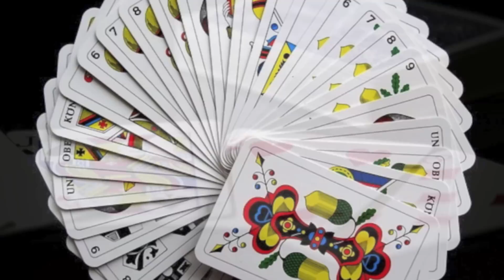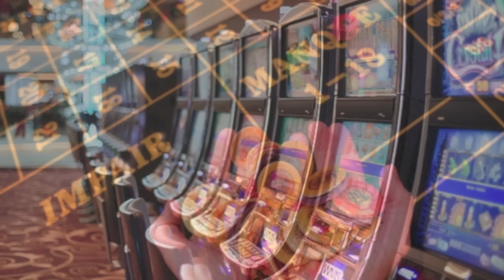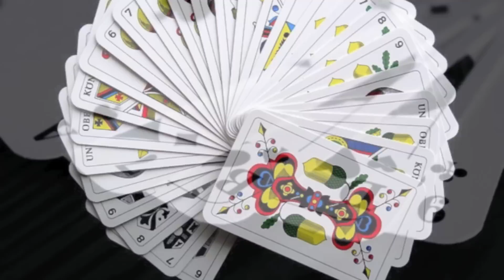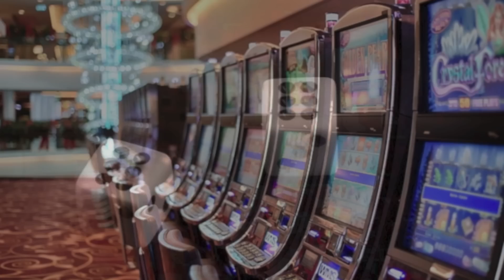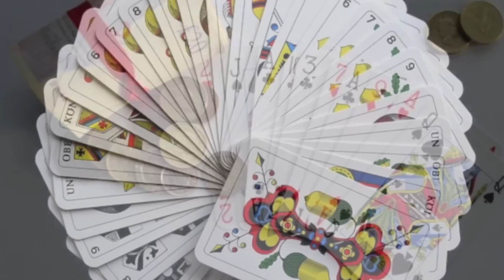Cómo dejar de jugar y apostar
En este vídeo te explicamos cómo hacer frente a la adicción del juego y las apuestas.

¿Quieres dejar de jugar a la ruleta, a los juegos de azar en general y de apostar? Es importante que conozcas el  proceso paso a paso y que busques ayuda de inmediato para vencer esta peligrosa adicción.

El juego y las apuestas pueden arruinar tu vida y la de aquellos que te rodean, por lo tanto, cuanto antes pongas los medios necesarios para hacerle frente, mejor. Sabemos que no es una batalla fácil, pero si eres consciente de lo peligroso que puede ser y buscas la ayuda que necesitas, lo podrás conseguir.